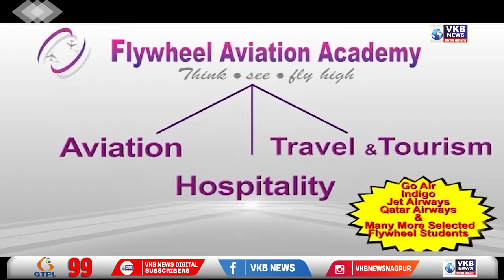नागपूर - सरकारकडे काश्मीरमधून कलम 370 हटविण्याची मागणी